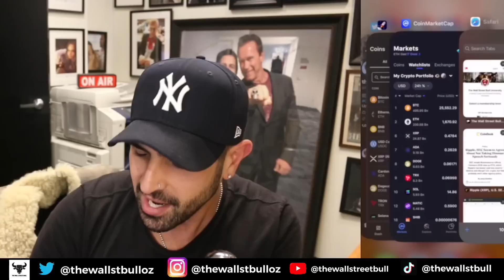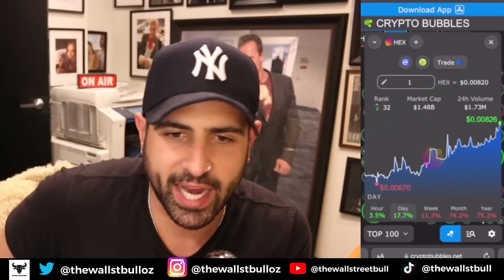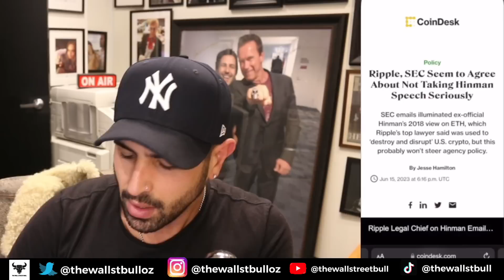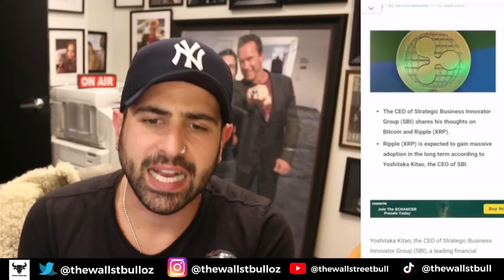XRP RIPPLE WILL SPARK ⚡️ THE NEXT CRYPTO BULL MARKET LETS GO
XRP RIPPLE WILL SPARK ⚡️ THE NEXT CRYPTO BULL MARKET LETS GO - In this video, we discuss XRP News today, plus crypto news today, and more.